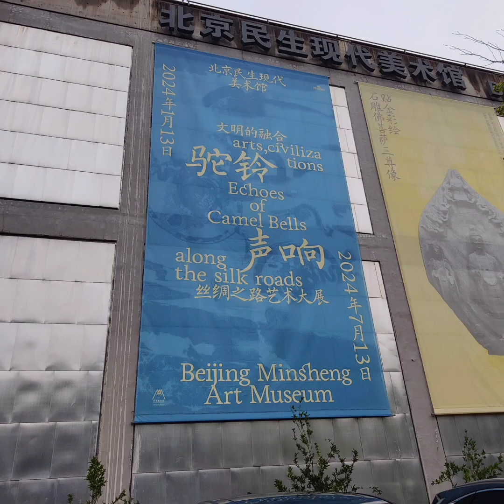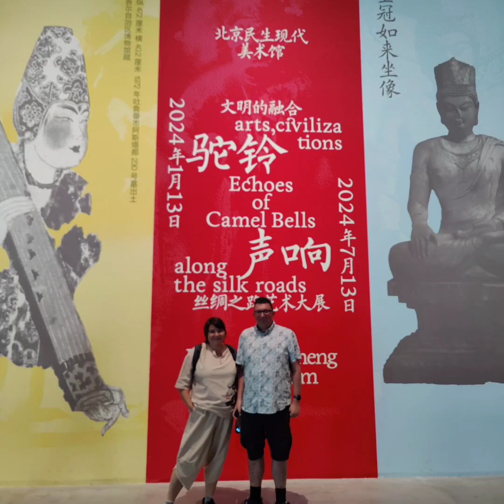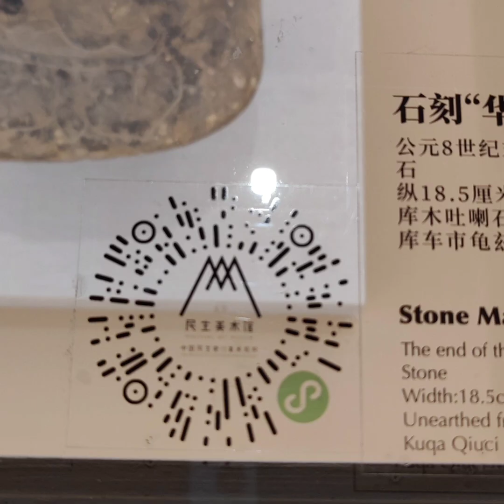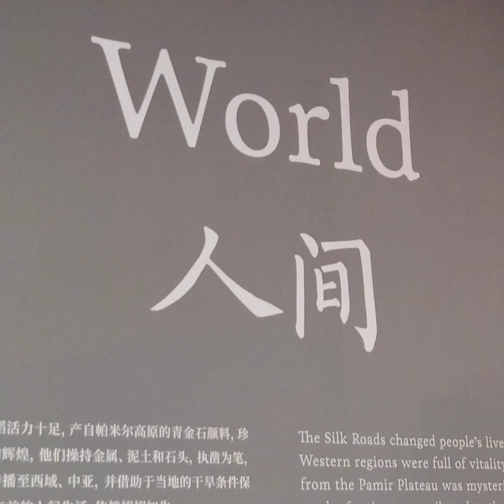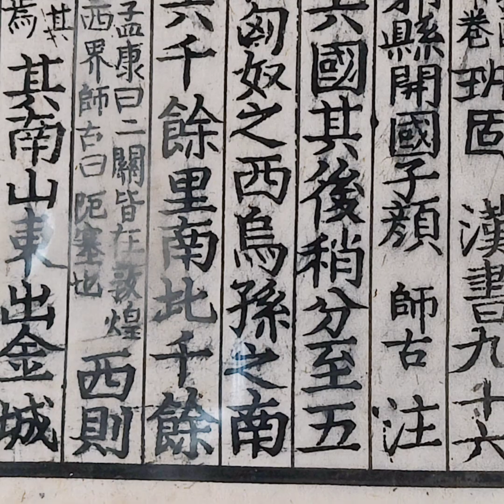The silk road exhibition 14-07-2024